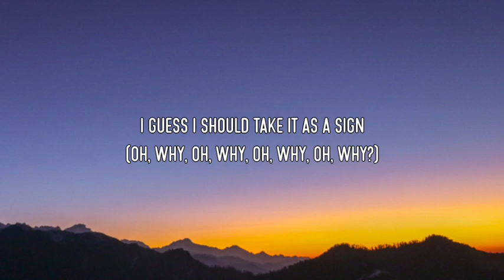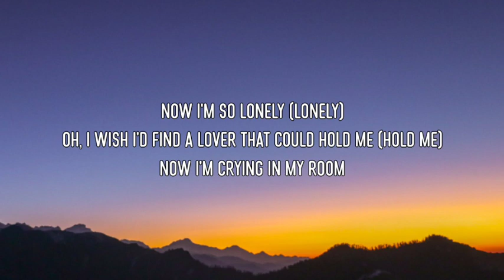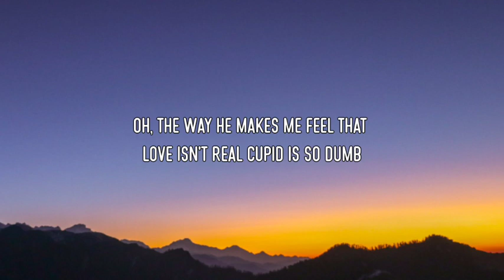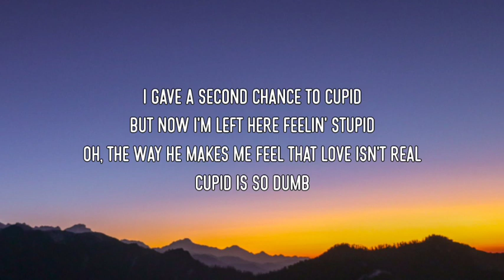FIFTY FIFTY - Cupid (Twin Version) (Lyrics)